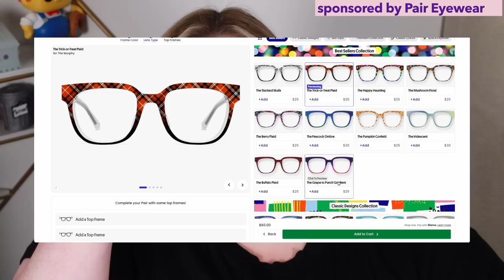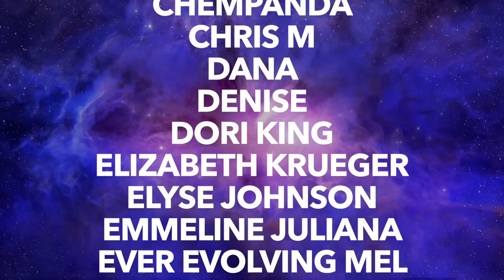Trying NEW Holiday Makeup (2023)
Oh, hi, pumpkins! In today’s video, I tried some new holiday products! Sorry about everything! Enjoy!

☆ Products Mentioned ☆
Gucci Sun-Kissed Glow Bronzer (Fair)
PATRICK TA Major Holiday Face Palette
MAC Extra Dimension Skinfinish
MAC Powdered Snow Powder Kiss Lip Kit Pink

☆ What else is on my face? ☆
Kosas Brow Pop Nano Ultra-Fine Detailing + Feathering Eyebrow Pencil (Taupe)
KVD Beauty Good Apple Skin-Perfecting Hydrating Foundation Balm (006)
HAUS LABS BY LADY GAGA Triclone Skin Tech Hydrating + De-puffing Concealer with Fermented Arnica (4)
Gucci Concentré de Beauté Multi-Use Crease Proof and Hydrating Concealer (12C)
Kosas Cloud Set Baked Setting & Smoothing Talc-Free Vegan Powder (Ary)
Benefit Cosmetics Fan Fest Fanning & Volumizing Mascara

        109 Ambersweet Way
        Suite: 818